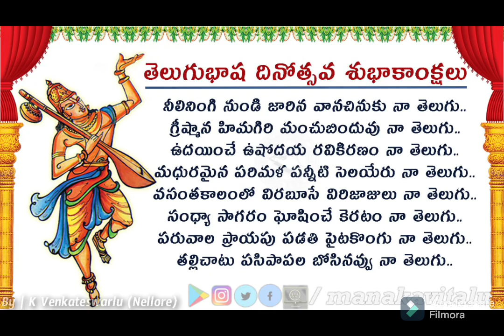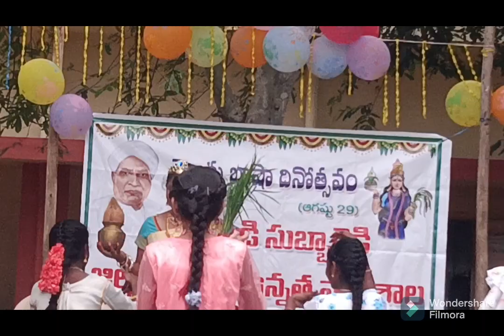తెలుగు బాషా దినోత్సవ వేడుకలు.-2024.👍 SASR ZPHS చిలుకూరు వారి గూడెం. మైలవరం.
అభివృద్ధి పధంలో -మా పాఠశాల.